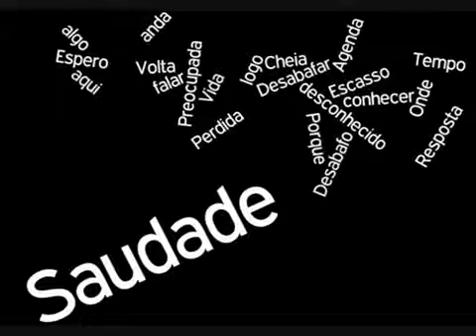Paisagem da Janela